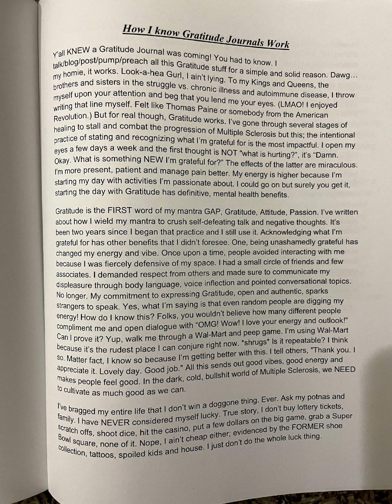University of Gratitude | Day 88 of 90 w/ Educators | Sunday, 11/13/22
Teachers are facing some serious challenges. Before the students enter a classroom, there’s pressure from administration, departments, state requirements, district mandates. Then, after teaching, there’s more scrutiny from colleagues, parents griping, the technical issues and ancient expectations of all involved. *sigh*

That’s why this gratitude journal is for educators. Take a bow and settle your heart so you all can remember what went good. You can be the best parent, spouse and teacher possible by writing your WHY statements.

Kendrick Avant, Agent of Gratitude, is a certified Life Coach & former Character Education teacher. He offers NO CHARGE resources to initiate tools of mindset OVER bullshit at home, in relationships and at the workplace. For anyone looking to invest in the mental health of others and create cultures of Gratitude, schedule your NO CHARGE consultation here.

Benefits include but not limited to:

- reduce turnaround

- improve efficiency

- authentic communication

- infuse a culture of positivity

Gratitude stories for 11/13/22

► Tip: My apologies for irregular release times! These medz are screwing up my schedule.

► What’s today: World Kindness Day

Surprise getting out the house

Chime bank *fingers crossed*

Surprise handicap gifts

Yoo, real talk. Follow the blog at kendrickavant.com

    ⟿ Read MY personal gratitude journal. (Always different than these!)

    ⟿ Join the private Zoom group coaching over gratitude

    ⟿ Purchase individual, 90-day coaching

*bows* A thousand thank you’s for rocking the mindset over bullshit podcast!